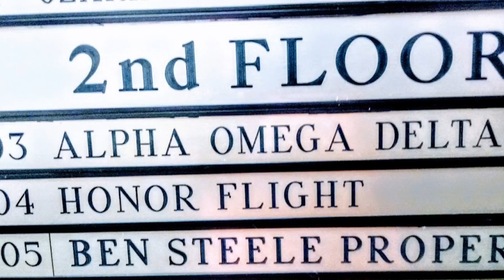Sky Net Checkmate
Stalemates in the heavens crack and current regime crumbles
reinstatement ofdivine right order in divine right sequential pairing converges
derailment of all artificial timelines and quantum meddling with the interstitial dominions.